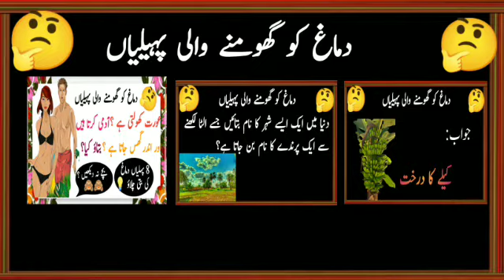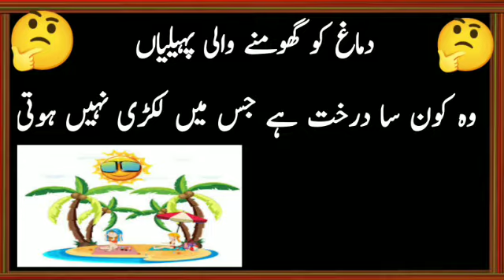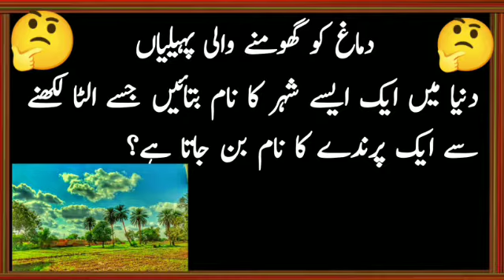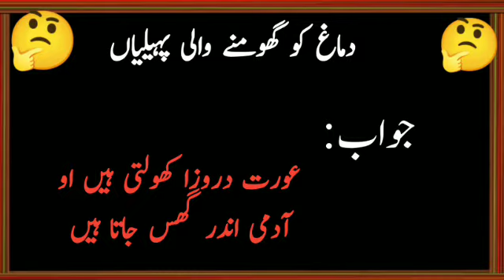New paheliyan \asan paheliyan \New paheliyan 2022\New pahliyan in Urdu \new pahliyan detective mehul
Aurate Kholte Hain admi karta hai AUR ander ghis jata hai/batao kya  General knowledge common sense

________thank _______ for _--_-_-- watching _-_-_-_-_-_AllNote: In this video we did try our best to provide accurate and true informations. If you find anything wrong or false in this video or our any other video then please correct us by leaving your comments.